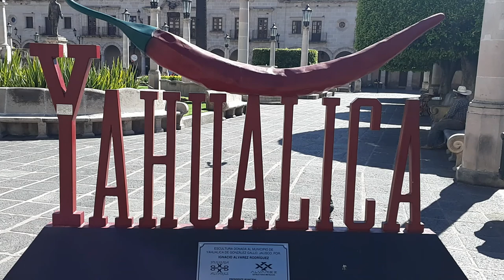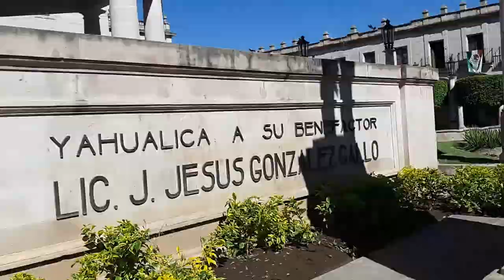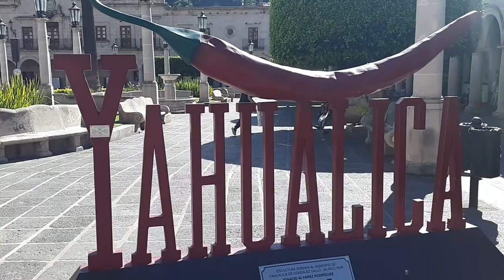Yahualica de González Gallo Jal.